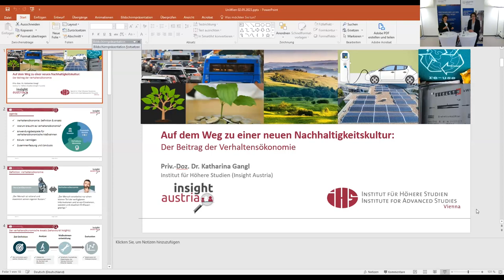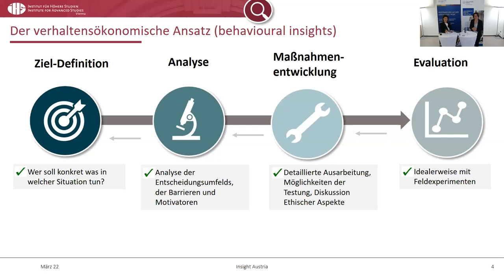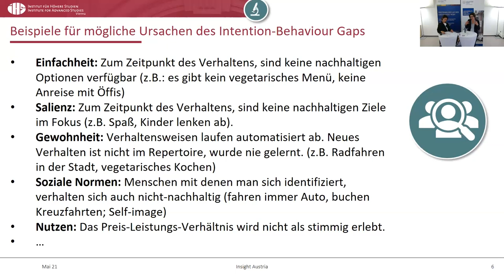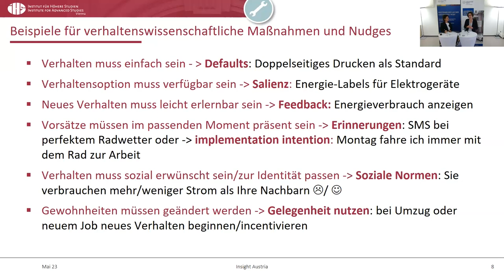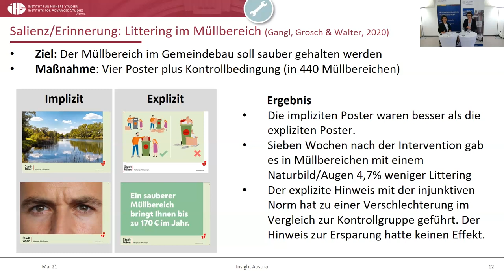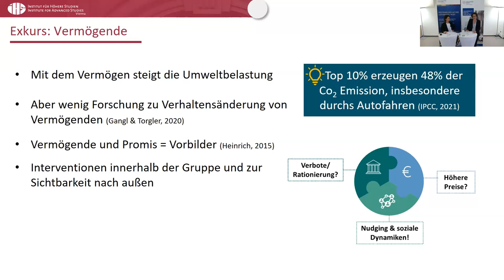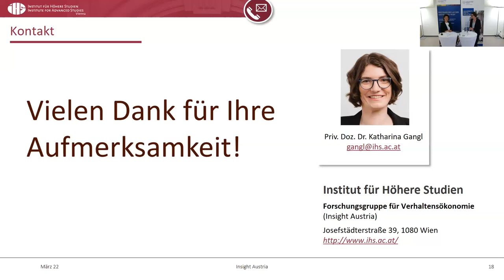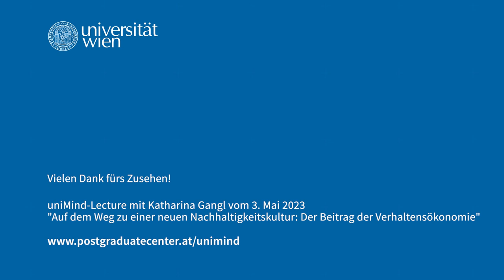uniMind|Lecture Auf dem Weg zu einer neuen Nachhaltigkeitskultur: Der Beitrag der Verhaltensökonomie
Warum klaffen gerade beim Thema Umweltschutz Anspruch und Realität besonders häufig auseinander? Die Verhaltensökonomin Katharina Gangl diskutiert in dieser uniMind-Lecture vom 3. Mai 2023 die wichtigsten Ursachen für diese widersprüchliche Beobachtung und gibt einen kurze Einführung in die Verhaltensökonomie und ihre Methoden. Auf dieser Basis werden verhaltensökonomische Maßnahmen - wie defaults, soziale Normen oder Feedback- vorgestellt, die uns helfen können, unsere Ansprüche auch tatsächlich umzusetzen. Eine Reihe von Feldexperimenten zur Wirksamkeit der einzelnen Maßnahmen lässt die ermutigende Schlussfolgerung zu: auf Basis von vielen kleinen Verhaltensänderungen kann am Ende eine neue Kultur der Nachhaltigkeit entstehen.